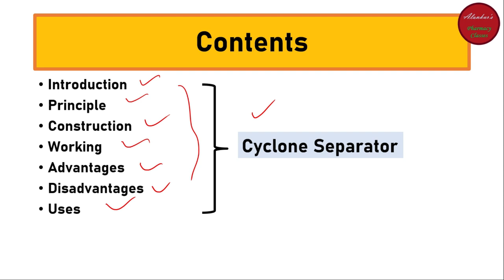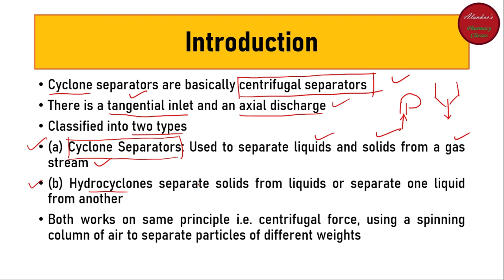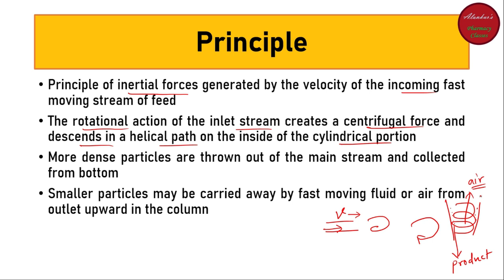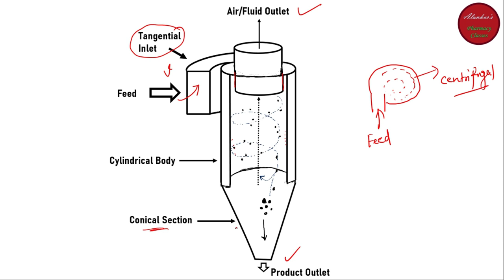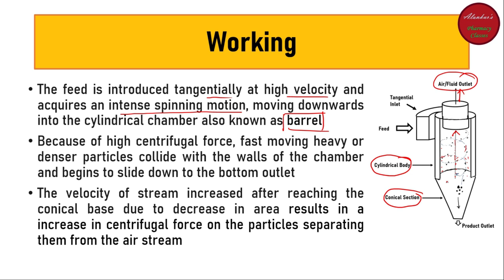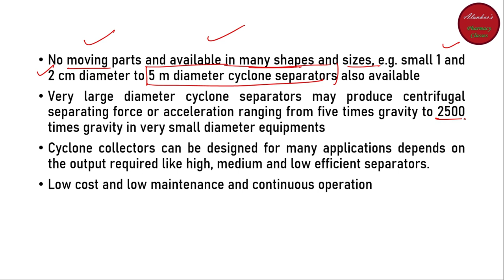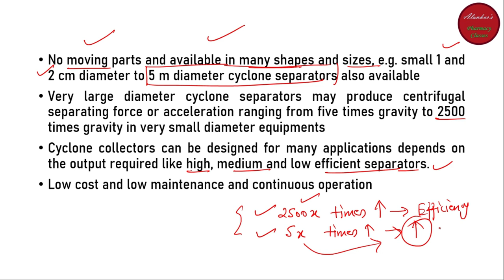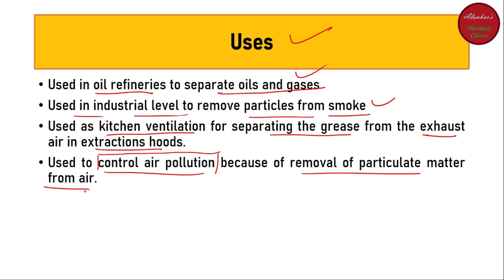Cyclone Separator (In Hindi)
First video in Hindi.
Dr. Alankar Shrivastava